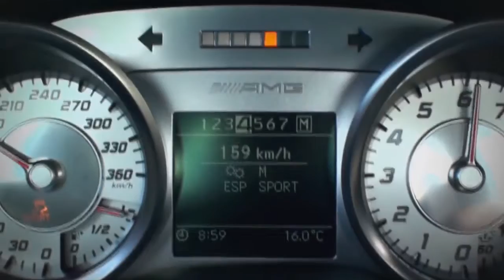Mercedes SLS AMG Gullwing: Gran Turismo 5 Trailer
Trailer of the new Mercedes - Benz SLS AMG in Gran Turismo 5.